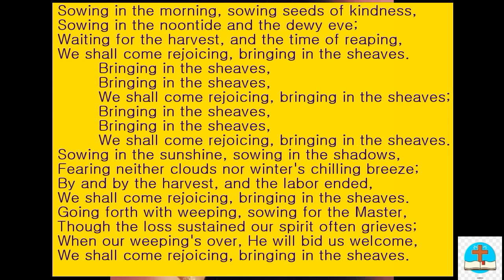Bringing in the sheaves (Patti Page) 새벽부터 우리